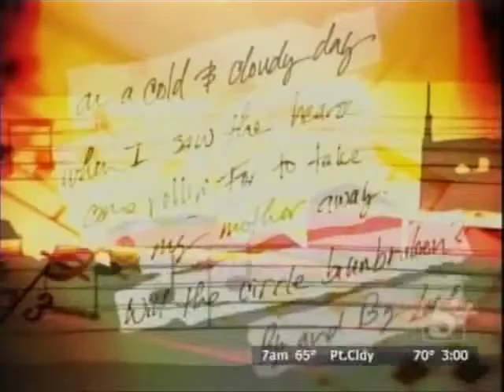O'Shea on Words & Music - Part 1